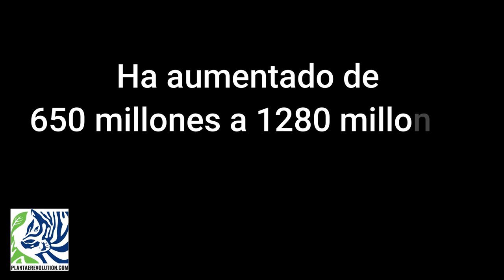CÓMO BAJAR LA PRESIÓN ALTA DE FORMA NATURAL SIN MEDICAMENTOS | PR 510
El número de adultos de 30 a 79 años con hipertensión ha aumentado de 650 millones a 1280 millones en los últimos treinta años. La hipertensión es un factor de riesgo importante para múltiples enfermedades cardiovasculares, incluida la enfermedad de las arterias coronarias, el accidente cerebrovascular, la enfermedad renal en etapa terminal y la enfermedad vascular periférica.

REFERENCES
Yokoyama Y, Nishimura K, Barnard ND, et al. Vegetarian diets and blood pressure: a meta-analysis. JAMA Intern Med. Published online February 24, 2014.